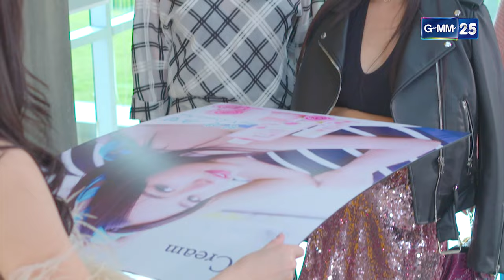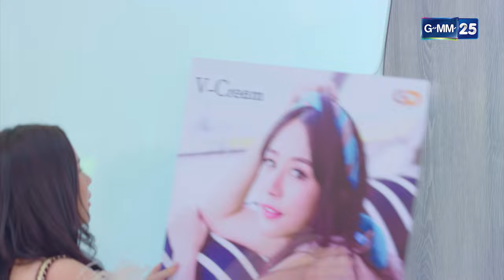ปาดงานพรีเซ็นเตอร์ เปิดศึกสะเทือนวงการบันเทิง!| Highlight Ep.12 สงครามนักปั้น | 26 มี.ค. 67 | GMM25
สงครามนักปั้น ทุกวันจันทร์-ศุกร์ เวลา 22:00 น.

เรื่องราวของคุณแอล (ลูกเกด เมทินี) เจ้าของ “L โมเดลลิ่ง” ซึ่งผันตัวจากอาชีพนางแบบมาเปิดโมเดิลลิ่ง ที่พยายามปั้นดาวดวงใหม่ประดับวงการบันเทิงด้วยความฉลาดและสตรอง! แม้ว่าจะเจอปัญหาอะไรเธอก็ไม่ยอมแพ้ ในขณะที่ “P แอดวานซ์ โมเดลลิ่ง” ของ เพียว (บี น้ำทิพย์) โมเดลลิ่งรุ่นใหม่ที่มีจุดมุ่งหมายชัดเจนว่า ต้องการปั้นเด็กในสังกัดให้ดังกว่าโมเดลลิ่งคุณแอลโดยไม่สนใจว่าจะต้องใช้วิธีแบบไหน!

ใครจะรู้ว่ากว่านักปั้นจะสร้าง “NOBODY” ให้เป็น “SOMEBODY” ต้องเจออะไรบ้าง? หรือแท้จริงสิ่งที่ได้มามหาศาลไม่ใช่เงิน แต่เป็นความแค้นและบทเรียน